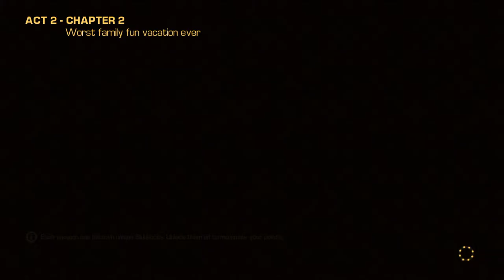Bulletstorm Part 14